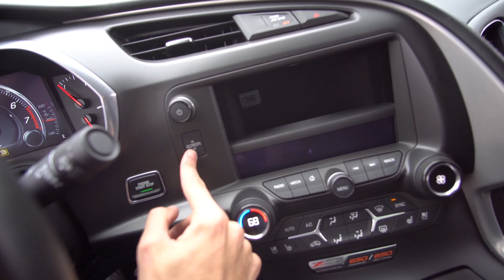My Youtube Channel Was Hacked And Deleted..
The most craziest experience ever.. I'm so thankful everything worked out in the end thank you guys for the continued support and thank you to google for working with me to get the channel back in less than 7 days!!